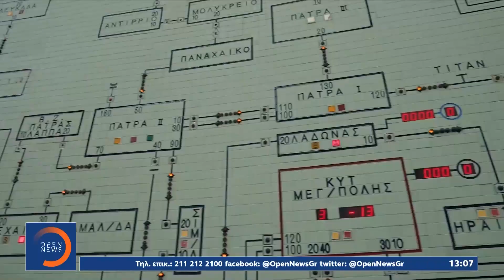«Ποδαρικό» του 2022 με αυξήσεις φωτιά στο ρεύμα | Μεσημεριανό Δελτίο Ειδήσεων 19/12/2021 | OPEN TV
Μεγάλες αυξήσεις στο ηλεκτρικό ρεύμα προβλέπουν οι αναλυτές για το πρώτο δίμηνο του 2022. Ο πρωθυπουργός Κυριάκος Μητσοτάκης ανακοίνωσε χθες αυξήσεις των επιδοτήσεων και των εκπτώσεων για το ηλεκτρικό ρεύμα και το φυσικό αέριο, ενώ ο υπουργός οικονομικών έδωσε 6μηνη παράταση στην αποπληρωμή των επιστρεπτέων προκαταβολών.